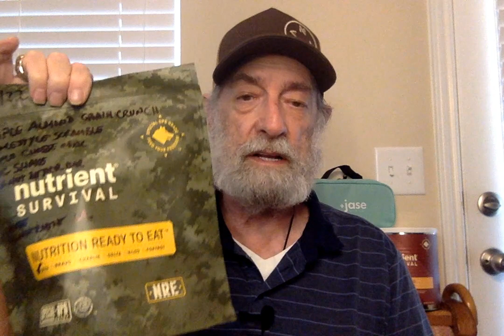Preparedness Christmas Gift Ideas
Christmas ideas for the Prepper you know and love.
1.  Reversion, The – Book I Stonemont Series Steven C Smith
2.  Going Home: Vol 1 – The Survivalist Series A. Anonymous ($17.00)
3.One Second After Trilogy (One Second After, One Year After, The Final Day) by William Forstchen $29.99
5. Making the Best of Basics: Family Preparedness Handbook
5A. Nuclear War Survival Skills ($25.00)
6.  Wool Blanket, Army ($25.00)
7.  Poncho Liner (Woobie) ($40.00)
8. Condor Bushlore Knife $58
8A.  L.T. Wright Handcrafted Knives Gen 5 Fixed Blade ($260)
9 Vesta Space Heater
10. Sterno Folding Camp Stove ($12.50)
11. Candle Making Kit
Candle Mold, Taper 4” & 6”
Candle Was Paraffin 10 #
Candle Wax Soy 10 #
Candle Wicks, 100 6”
12.  Candle Life Long Burning - 115 hour - Emergency Candle 4 for $35
13.  Condor Indian Hammer Tomahawk $78
14. Surviving the Economic Collapse Fernando Ferfal Aguirre $24
15 UCO Candlelier $33
15A UCO Single Candle $27
16 Zippo Lighter Kit $24
17 Luggable Loo $35
18.  Sam Splint Combo Pak
19.  Israeli 4" Compression Bandage
20. 1984 George Orwell Check used book store
20A Animal Farm, George Orwell Ditto
21. SAM Splint Kit $22 (smaller version of what I show in the video)
23. Sawyer Mini $19.00 (may be cheaper at WalMart)
24. Victorinox Swiss Army Knife $44
25.  Wolf Tactical Molle Holster $23
26. Leather Strop for knife honing $25
26A Smith’s Knife Sharpener $11
27 Zippo 12 hour Hand Warmer $18
28.  Pistol Magazine Speed Loader $35
29.  Arc Lighter $15
30.  SOG Power Pint Multitool $50
31.  Antibiotic Kit - Jase Medical
Merry Christmas

Nutrient Survival,
JASE Medical,
Berkey Water Filters,
CanCooker,
Survival Frog,
My Medic, etc.

Tuesday Non Fiction Survival Book Club Book - Tuesday evenings 8PM Central - How to Survive the End of The World As We Know It James Wesley, Rawles

Thursday Monthly Fiction Survival Book Club Book -
Thursday Oct 27 Blessings of Freedom, The, Stonemont Series Book V, Steven C Smith
Nov 17 (we'll do it one week early due to Thanksgiving being the last Thursday in Nov) Going Home: Vol 1 – The Survivalist Series